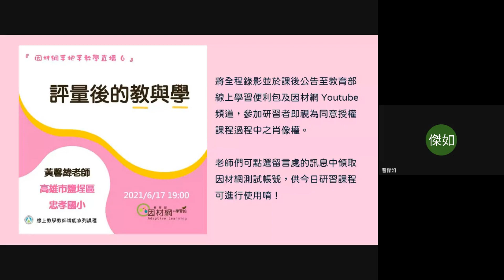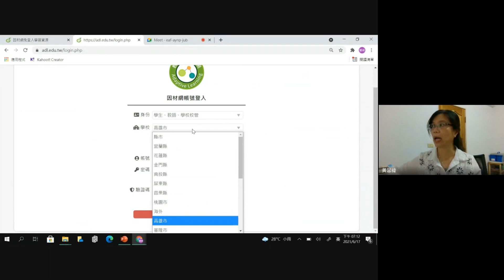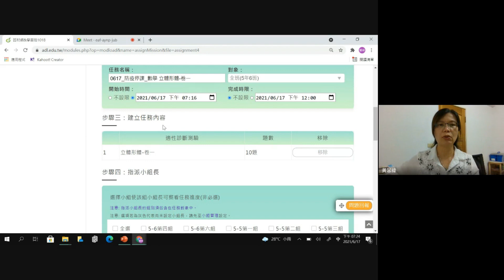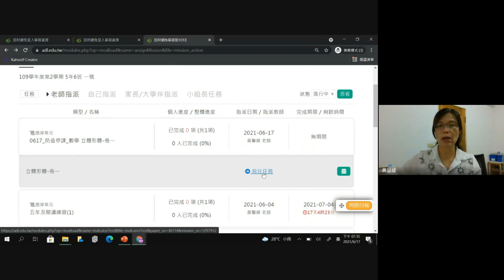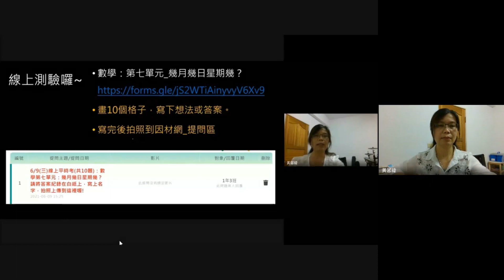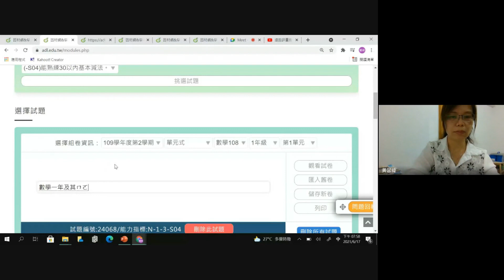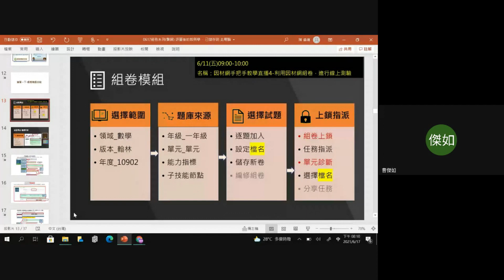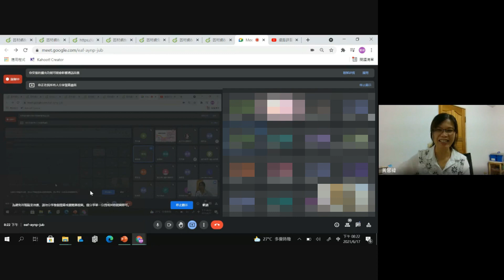評量後的教與學(因材網教學直播6)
日期：20210617
講師：高雄市鹽埕區忠孝國小 黃馨緯教師
課程類型：非同步教學
年段：不限
領域：不限
使用工具/平臺：因材網